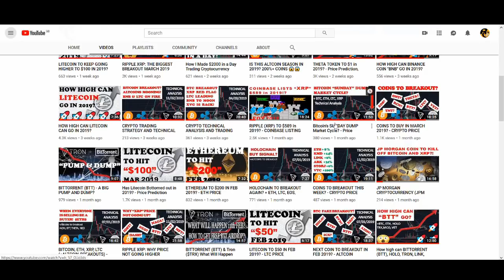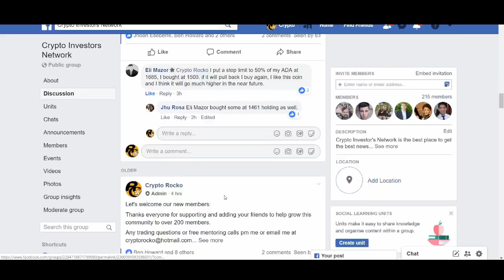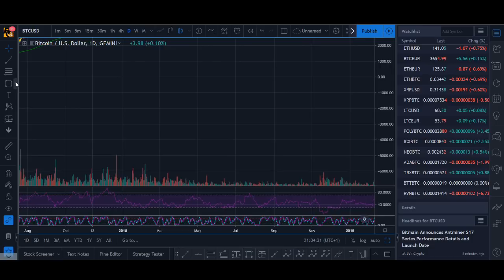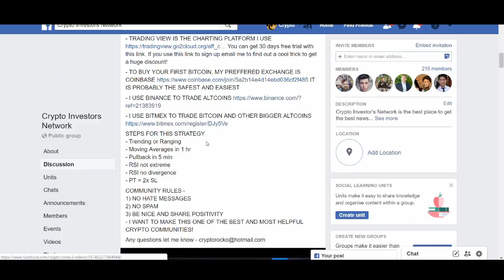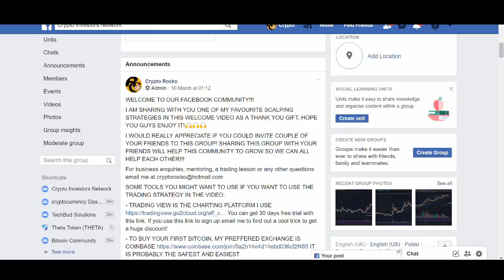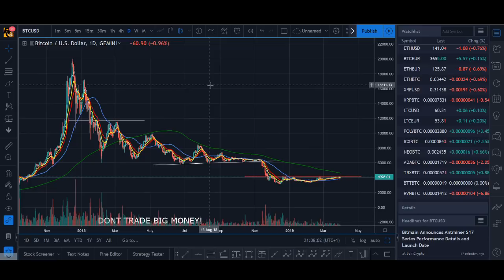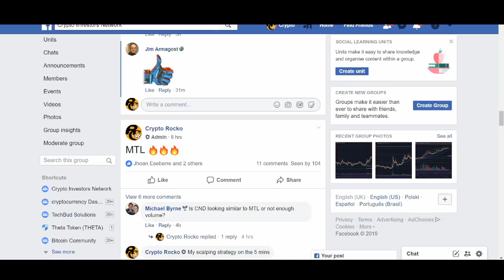Learn to Day Trade Cryptocurrency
Learn to Day Trade Cryptocurrency  - I am starting a video tutorial series where you will learn how to day trade cryptocurrency step by step. Each week I will at least make one step by step tutorial to teach how to trade crypto, bitcoin, ethereum, ripple and other altcoins.

♥ BTC: 17isdB1axM3VB4w6kT4w53Kh7SHE24MeBv
♥ ETH: 0xb35c7a69c0f1aed0e017bf3f2e335868d82b01ef
♥ LTC: LayvBFb9dntcSsQrb8dKoWqd4B4mL8sooK

Regards,
Rocko